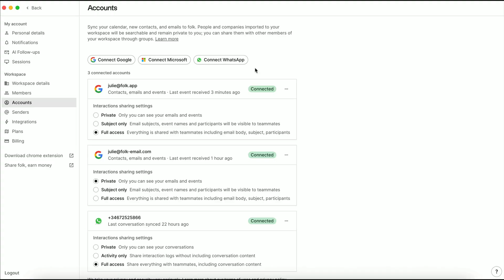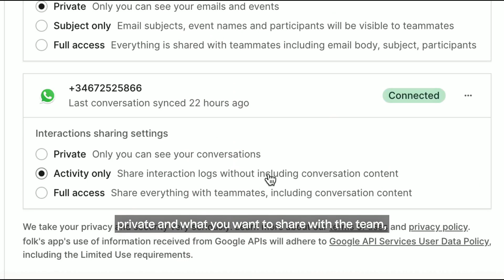Finally, a CRM for WhatsApp | Introducing our folk x WhatsApp integration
We got folk's founders together to introduce our WhatsApp integration. Find out how you can connect your WhatsApp account to your CRM to start automatically syncing contacts and conversations.

Curious about how it can help you organize your interactions with clients and leads, improve your workflow, and keep your team in the loop? Simo and JY fill you in, in under 2 minutes.

🖤 About folk
folk is like the sales assistant your team never had. Our CRM is simple, integrated, and proactive. The tool of choice for over 3000+ award-winning service businesses around the world. folk does the busy work for you, so you can focus on building real relationships.
Client management is complicated enough, your CRM doesn’t have to be…